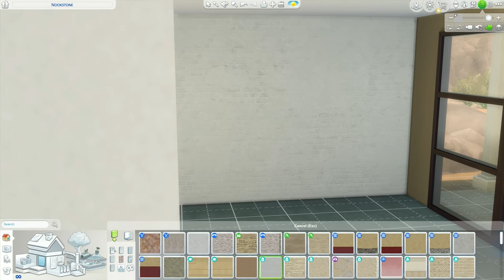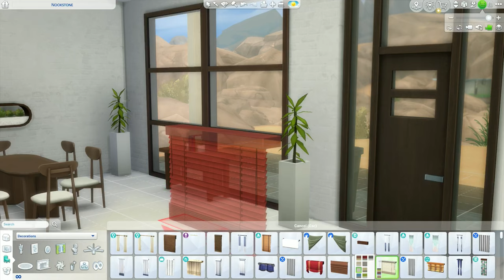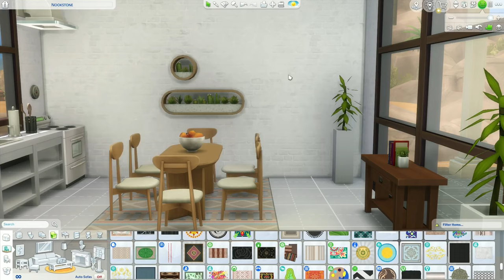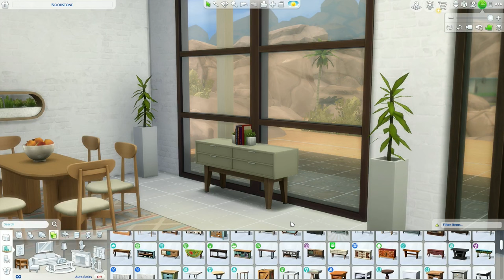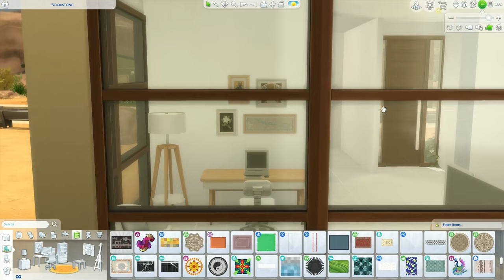Sims 4 renovation Nookstone house | NO CC 🛠️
In this video I'm renovating Oasis Springs Nookstone house!